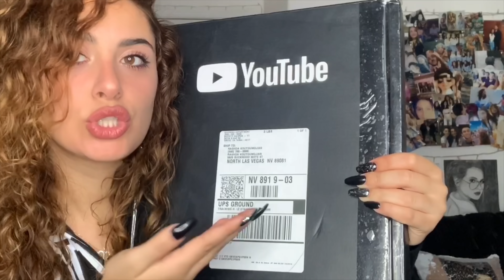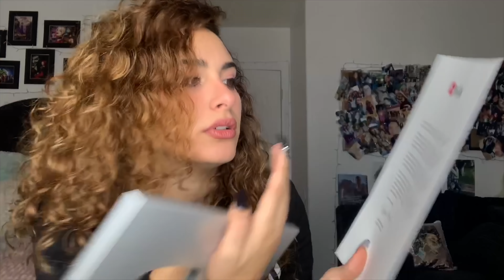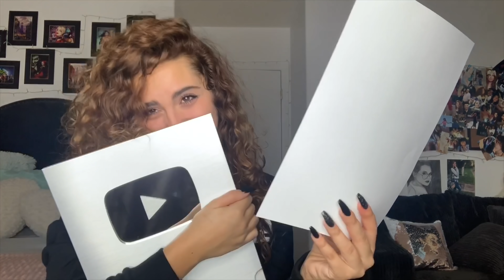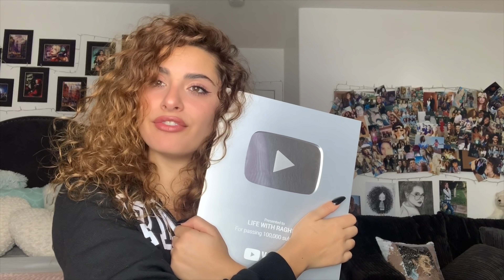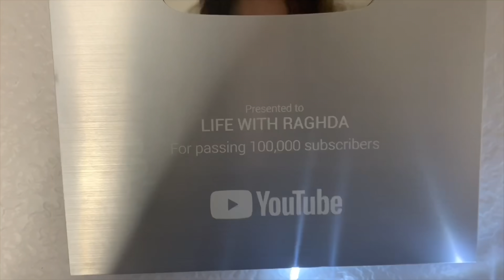وصل درع اليوتيوب 🔥|| فرجيته لناس ما بعرفهم، شوفو ردة فعلهم😂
انسو انه قربنا نوصل ٢٠٠ الف مشترك 😂
المهم سوسو وصلتنا وهلا منستنا سوسن (درع مليون مشترك) لتيجي😂🔥

ضيفوني على الانستجرام  بنزل يومياتي وبفتح لايفات ❤️
Raghda.K